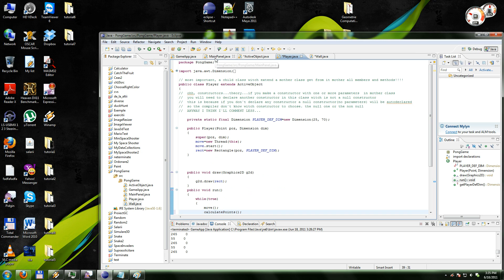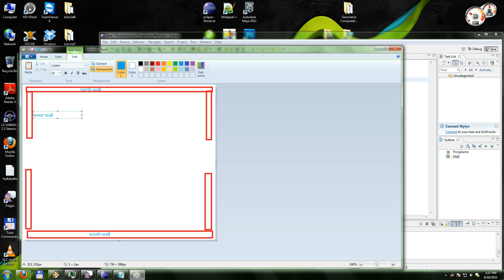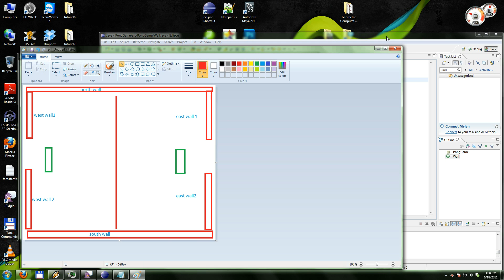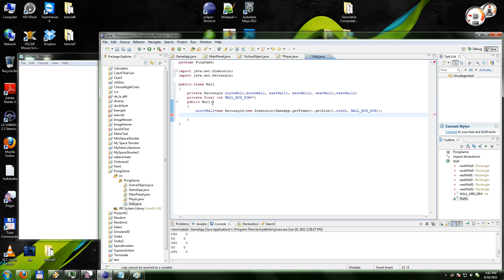How to make a simple pong game in java-tutorial 9